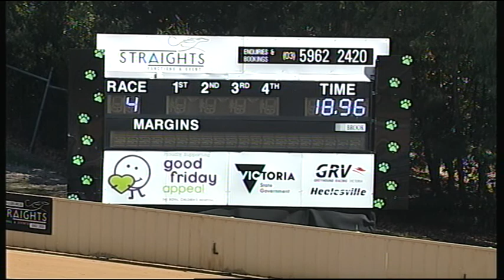HVL SUN 08 APR 18 R4